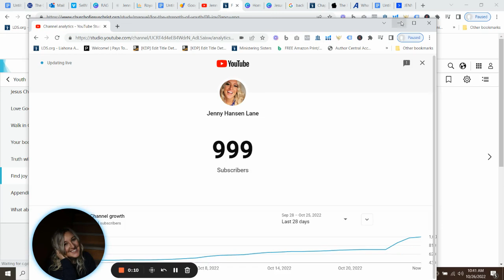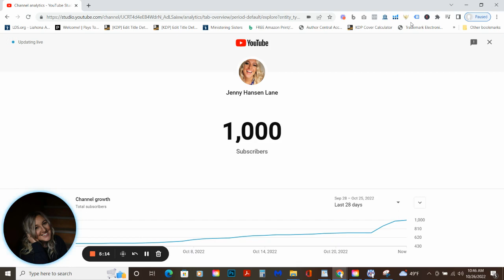YOU GUYS MADE THIS POSSIBLE 1K SUBS ON YOUTUBE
YOU GUYS ARE AMAZING!!! THANK YOU SO MUCH! LET  ME KNOW HOW I CAN HELP YOU ON YOUR JOURNEY!